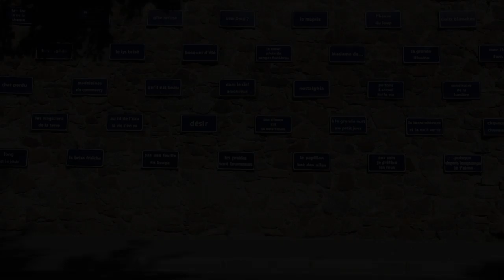20 000 - Skate clip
Merci infiniment, notre communauté s'agrandit de plus en plus, jour par jour, ensemble on ira loin, gros kiss pour vous tous ❤︎

▬▬▬▬▬▬▬▬▬▬▬▬▬ LIENS ▬▬▬▬▬▬▬▬▬▬▬▬▬

Mathilde

xoxo